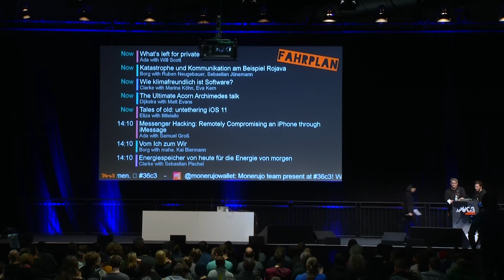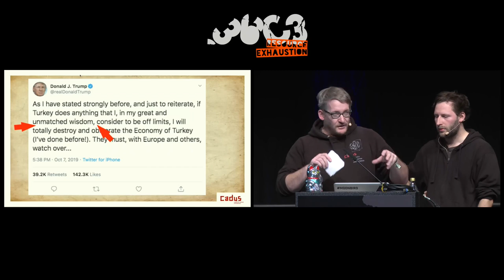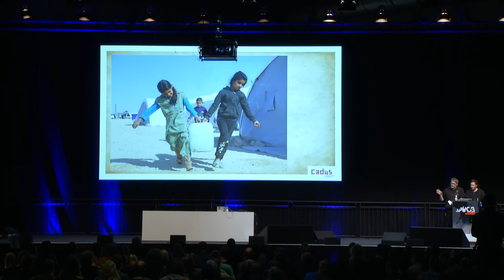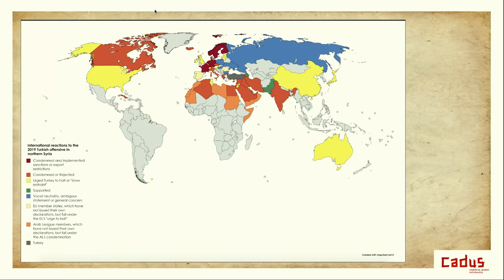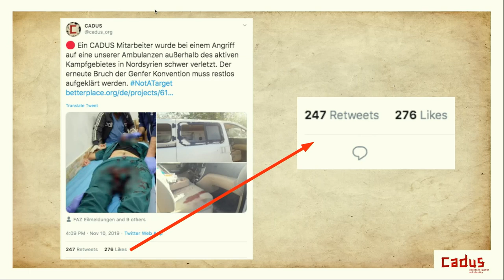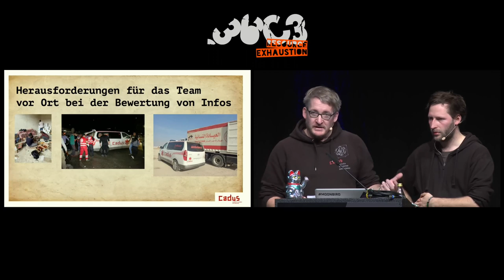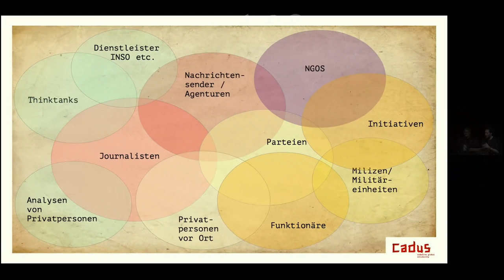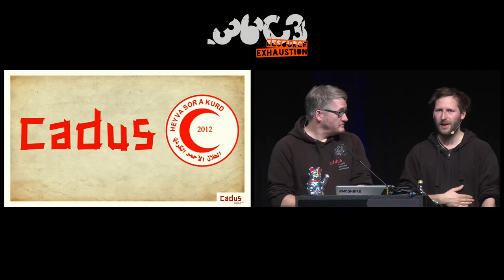36C3 - Katastrophe und Kommunikation am Beispiel Nord-Ost-Syrien - traduction française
Humanitäre Hilfe zwischen Propaganda, Information und Spendenwerbung

Katastrophen, Krisen & Kriege lassen sich heute live mitverfolgen. Wir erleben eine kaum überblickbare Quellendiversität in den sozialen Medien – jeder wird zur Quelle. Welchen Einfluss hat das darauf, wie ein Konflikt wahrgenommen wird, wie setzen Konfliktparteien aber auch Helfende die sozialen Medien ein und was bedeutet das für Diejenigen, die vor Ort humanitäre Hilfe leisten. Wir diskutieren dies anhand des türkischen Überfalls auf Nord-Ost-Syrien gemeinsam mit Fee Baumann von Heyva Sor A Kurd, live aus Nord-Ost-Syrien

Katastrophen, Krisen & Kriege lassen sich heute live mitverfolgen. Wir erleben eine kaum überblickbare Quellendiversität in den sozialen Medien – jeder wird zur Quelle. Welchen Einfluss hat das darauf, wie ein Konflikt wahrgenommen wird, wie setzen Konfliktparteien aber auch Helfende die sozialen Medien ein und was bedeutet das für Diejenigen, die vor Ort humanitäre Hilfe leisten. Wir diskutieren dies anhand des türkischen Überfalls auf Nord-Ost-Syrien.

Fand Live-Berichterstattung aus Kriegsgebieten zu Zeiten des 2. Golfkrieges noch überwiegend durch ein paar wenige Journalist*innen, oft “embedded” statt, die für CNN&Co im grünlichen Nachtsicht-Look aus dem Panzer berichteten, kann in den sozialen Medien heute jede*r zur Quelle werden. Auf diese Weise gelangt die Öffentlichkeit an Informationen die vorher nur sehr schwer zu bekommen gewesen wären & schon gar nicht in Echtzeit.

Die Quellenvielfalt birgt große Chancen für die Bewertung einer Lage und auch zur Überprüfung von Informationen durch mehrere Quellen oder Image Reverse Suche. Gleichzeitig verbreiten sich Gerüchte und Falschinformationen ebenfalls sehr viel schneller. Die Türkei setzte neben Deutschen Panzern etwa auch Bot-Armeen ein, im Ergebnis: Zwar verurteilte ein großteil der Welt den türkischen Einmarsch in Nord-Ost-Syrien, aber Twitter-Hashtags zeichneten zeitweilig ein ganz anderes Bild. Gleichzeitig kann es schon auch mal passieren, dass Türkei nahe Djihadistische Gruppen ausversehen selbst Videos ihrer Kriegsverbrechen prahlerisch ins Netz stellen.

Was bedeutet all das für humanitäre Helfende vor Ort, die Twitter & co mittlerweile nicht nur zur Spendenwerbung sondern auch zur Lagebewertung nutzen: Wie kann man in der Praxis damit umgehen, dass sich auf Twitter gegebenenfalls ein ganz anderes Bild zeichnet als vor Ort und vor allem: Welches davon ist näher an der Realität?

Darum geht es in diesem Talk am Beispiel des Türkischen Überfalls auf Nord-Ost-Syrien, von Sebastian Jünemann und Ruben Neugebauer von der Hilfsorganisation Cadus, die vor Ort mit mehreren, im wesentlichen medizinischen Projekten aktiv war, sowie Fee Baumann von der Organisation Heyvasor a Kurd, dem kurdischen roten Halbmond. Außerdem werden wir klären wie man sich per Selfie bequem ins Jenseits befördern kann und was sonst noch so für die persönliche Sicherheit zu beachten ist, im Umgang mit modernen Medien in Kriegsgebieten.

Ruben Neugebauer Sebastian Jünemann